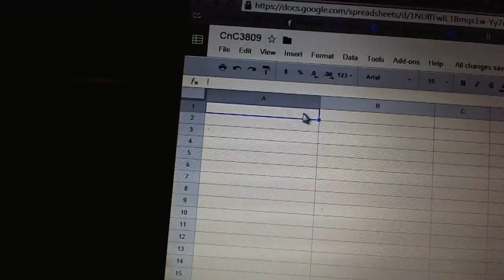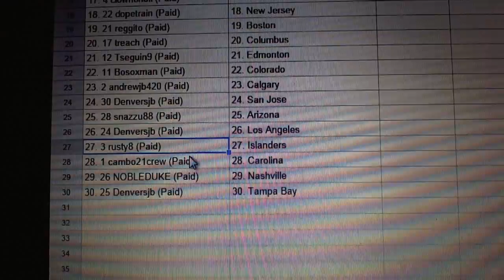C&C #3809 Team Randoms